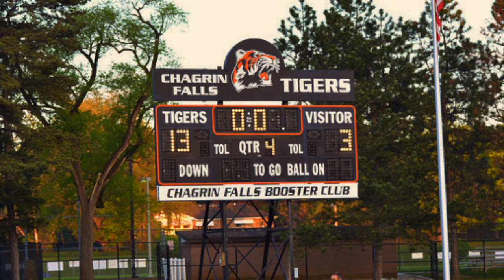Chagrin Falls Boys Lacrosse Documentary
Documentary of the Chagrin Falls Boys Lacrosse Team 2014. The boys finish with the title of the Divison 2 Runner Up Team but also the title of the team with the most heart in Northeasten Ohio.